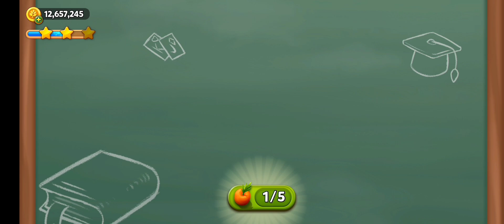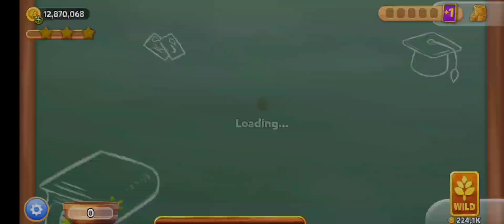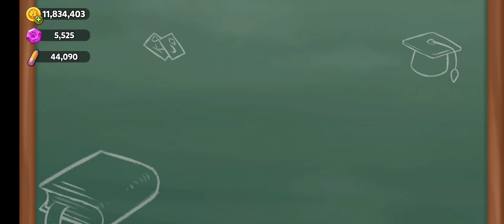Peggy is VERY BiG!!! SOLITAIRE GRAND HARVEST